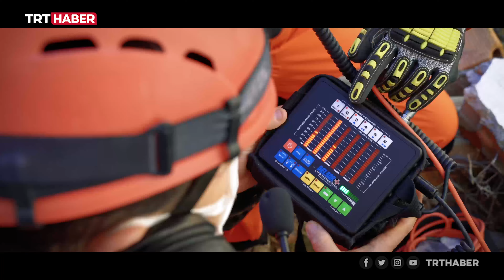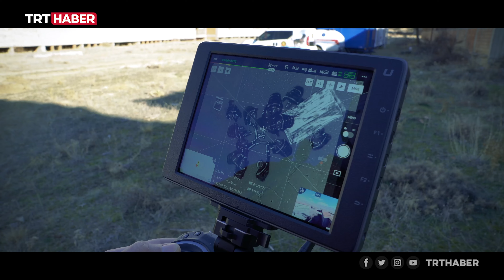Mucizelerin kahramanları: JAK timleri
Son zamanlarda sıklıkla gündeme gelen doğal afet, kayıplar ve kurtarma çalışmalarında dikkat çeken JAK, pek çok mucizevi kurtuluş hikâyesinin başrolündeydiler. JAK, timlerinin en önemli amacı olaylara anında müdahale etmek.